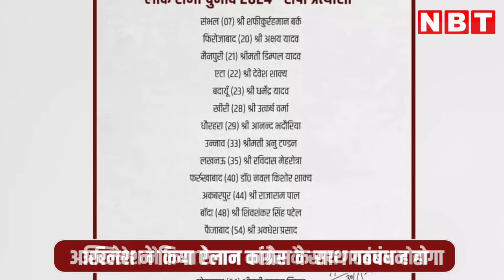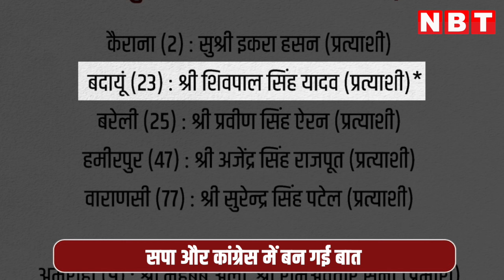SP Congress Alliance in UP: Samajwadi Party और कांग्रेस में गठबंधन, Akhilesh Yadav ने कर दिया ऐलान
SP Congress Alliance in UP: Samajwadi Party और कांग्रेस में गठबंधन, Akhilesh Yadav ने कर दिया ऐलान | Lok Sabha Election 2024

उत्तर प्रदेश में लोकसभा चुनाव के लिए  I.N.D.I.A. गठबंधन के तहत साथ चुनाव लड़ने की तैयारी कर रहे समाजवादी पार्टी और कांग्रेस के बीच बात आखिरकार बनती दिख रही है. चुनाव से पहले सीट शेयरिंग पर बात तमाम बाधाओं को पार करते हुए अब अखिलेश के बयान ने सब कुछ साफ कर दिया है । मंगलवार को मुरादाबाद पहुंचे अखिलेश यादव ने ऐलान किया कि कांग्रेस के साथ गठबंधन होगा. लेकिन अभी तक यह स्पष्ट नहीं हुआ है कि कौन सी पार्टी किस सीट पर लड़ेगी.